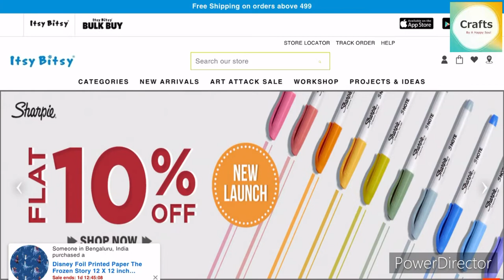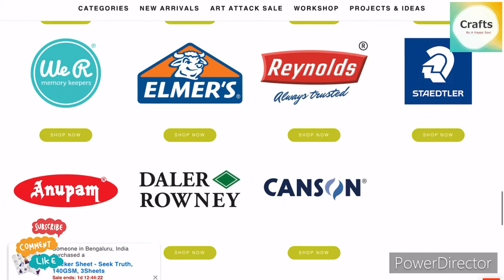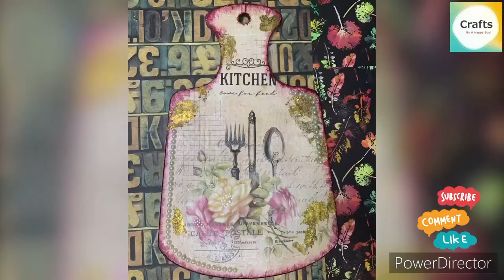Itsy Bitsy Craft Haul |Crafts Supplies |Little Birdie Crafts Products | Art & Crafts Haul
In this video, I am sharing a haul from Itsy Bitsy Crafts Store. This is not a sponsored video, I have bought everything from own money. Please watch it till the end. Hope you will like it.

It will give me a energy and power to make more videos.

With Love ♥️
Vijaya